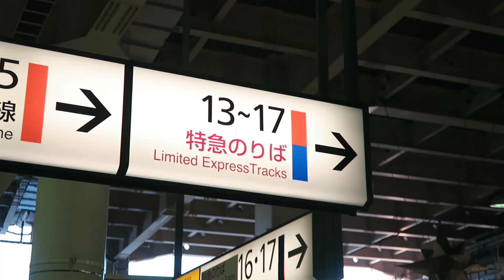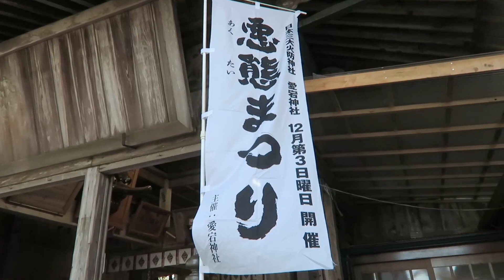陶藝拜神講粗口｜日本・茨城県・笠間市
▼Q&A 有咩想問JASON？或者你有咩人生疑難想JASON為你解答？

▼你有咩想見到JASON做？向JASON下挑戰書吧！